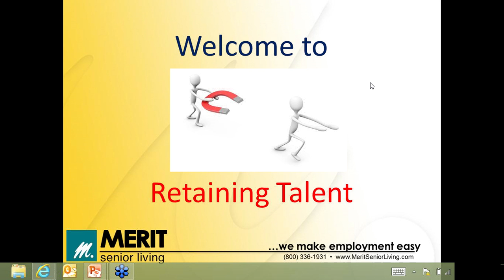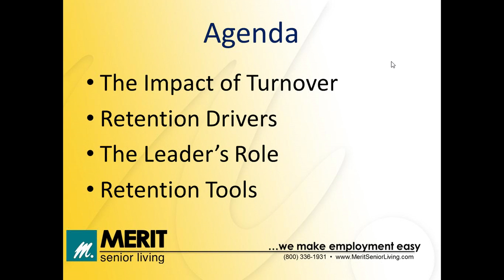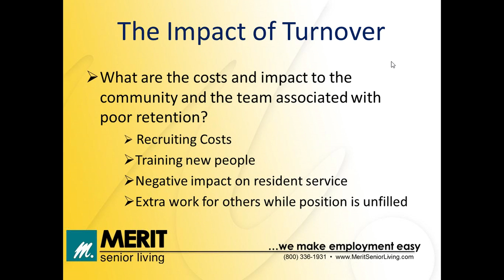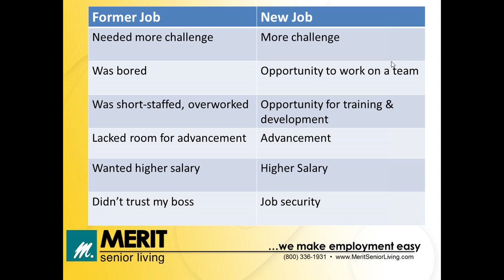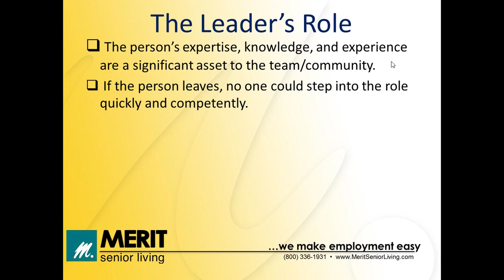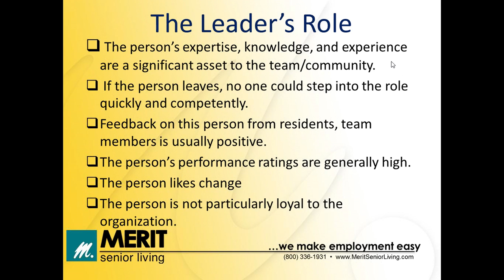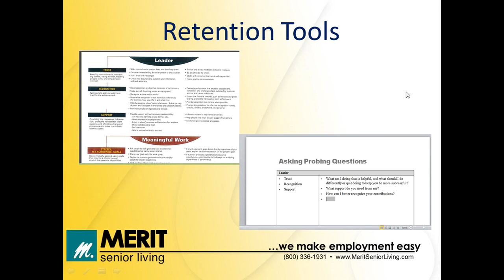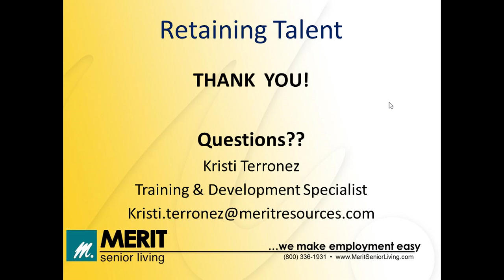Retaining Talent - Merit Senior Living FREE Webinar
Do you face any of these issues?

Are your leaders doing too little, too late when an employee is ready to walk out the door?
Is turnover high because employees feel they're being under-utilized and will have greater opportunities elsewhere?
Do leaders know how to handle issues that come up in job satisfaction discussions?
This webinar helps leaders understand their critical role in retaining organizational talent.  You will learn to identify what it takes to keep employees happy and satisfied, and how to conduct a "quick check" discussions critical for retaining valuable employees.